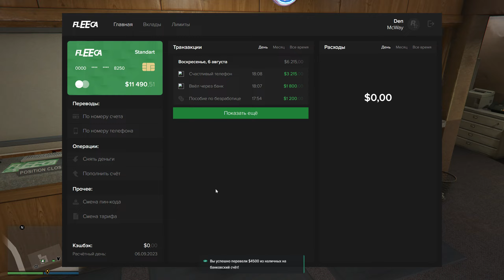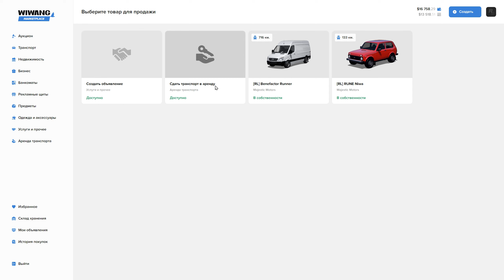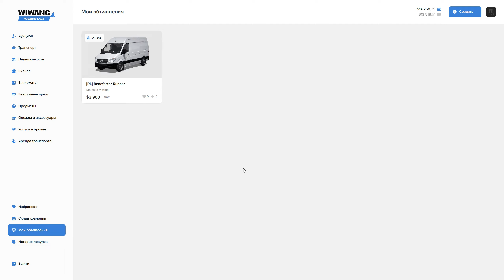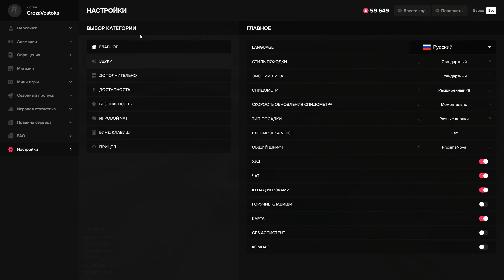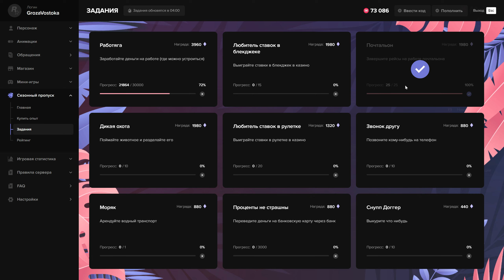Путь со дна GTA 5 RP на MAJESTIC RP. Часть 11 Семейный контракт!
Прокачка с нуля в ГТА 5 РП на 5 сервере Маджестик.
PLATINUM VIP (на 7 дней) и $20000 за 3 уровень!